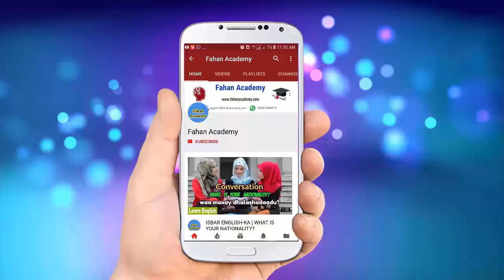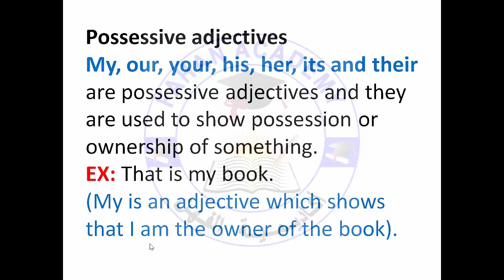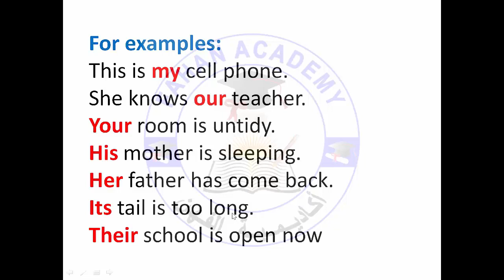POSSESSIVE ADJECTIVES l BARO INGRIISKA